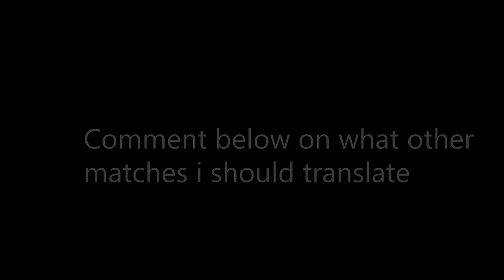CS:GO - fnatic POV against Cloud9 [Cbble] - ESL ESEA Pro League Finals 2015 WITH ENGLISH SUBTITLES